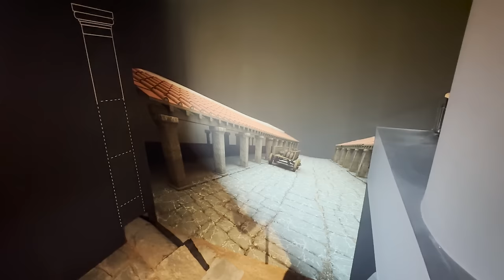Los restos de la CIUDAD que PROVOCÓ la II GUERRA PÚNICA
Este yacimiento es la muestra de que la arqueología puede convivir con la vida actual. Conservar el patrimonio es clave para que no olvidemos nuestra historia.

Gracias al @AytoSaguntoVideos y @SaguntoTurismo por su colaboración para que este video sea posibe.

Sigue descubriendo la antigua Roma con mis libros:

NUEVO LIBRO📚: GLADIADORES. Espectáculos y ocio en la antigua Roma.

00:00 Arqueología en contexto urbano
03:45 Sagunto y el inicio de la II guerra púnica
05:35 Monedas con leyenda íbera y latina
06:25 Estructuras funerarias
06:55 El circo y la ampliación de Sagunto en el s. II
07:19 El kardo maximus
08:12 Estructura pública sagrada
10:14 Tuberías de plomo
14:20 El decumanus minor
16:20 Estructuras domésticas